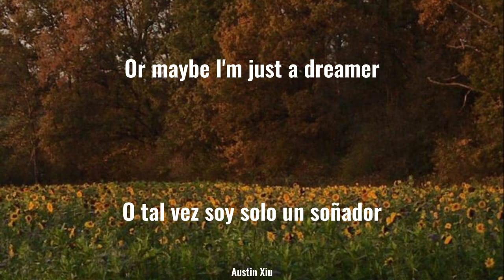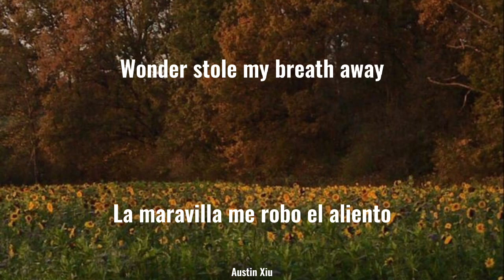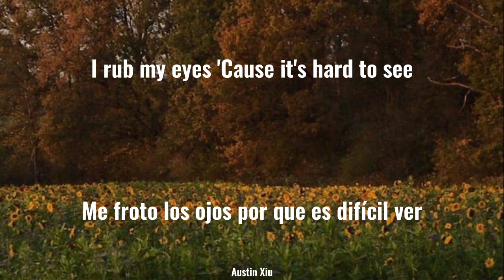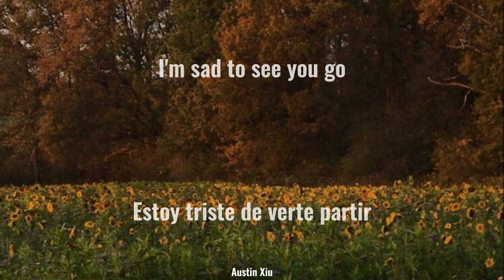Owl City - Dreams Don't Turn To Dust (lyrics/sub español)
Nunca dejes ir tus sueños, aunque parezca imposible siempre existe esa posibilidad de logarlo